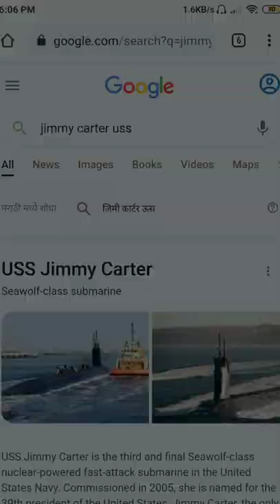Is Rocky Bhai Alive ??